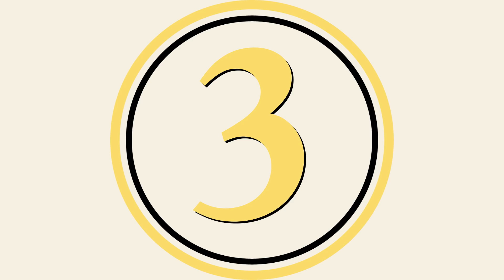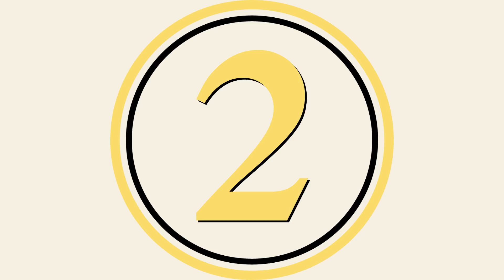Top 5 Extended Guitar Jams